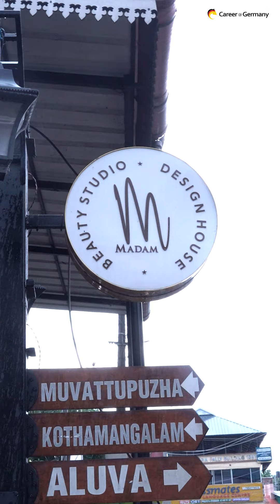Study Masters in Germany for free | Career@Germany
Are you looking for a German course?
Start your German with qualified German teachers.

Intensive Training from basic German level.
The comprehensive online training inclusive of Goethe Zertifikat Deutsch A1 -B2 Exam Coaching &
Preparation.
Activity-Based Training to prepare students in all four language proficiency modules:
Speaking (Sprechen)
Writing (Schreiben)
Hoeren (Listening)
Lesen (Reading)
We provide a virtual platform to improve your German speaking skills, where you get a chance to
communicate with native speakers and Study materials provided with additional supporting videos &
audio Live fun-filled lively, stress-free classes.

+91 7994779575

By Career@Germany